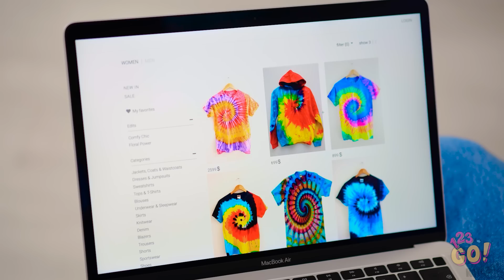멋진 DIY 옷 팁 || 123 GO!가 준비한 여성스러운 옷 변신 아이디어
이 의상 노하우들, 독특하지 않나요? 영상을 친구들과 공유하고 패션 팁을 알려주세요! 그리고 123 GO! 유튜브 페이지를 구독하셔서 더 많은 멋진 영상들을 확인하는 것도 잊지 마세요!